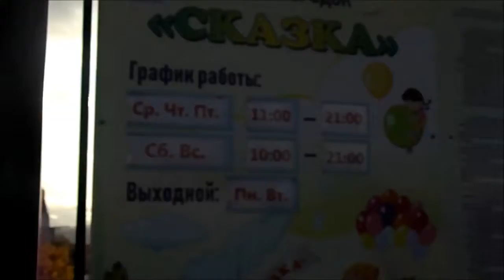Влог 166 Гуляем по Мурманску/ В гостях у Сказки/Обзор детского городка Сказка